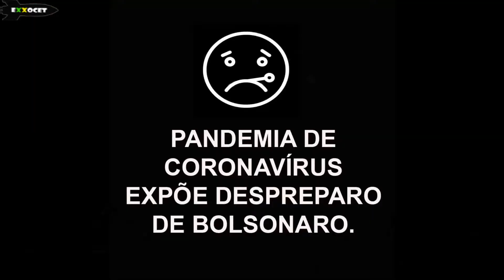MEME POLÍTICO (Manual do Bolsominion Mirim: Bolsonaro está sempre certo 2!) - Exxocet 424